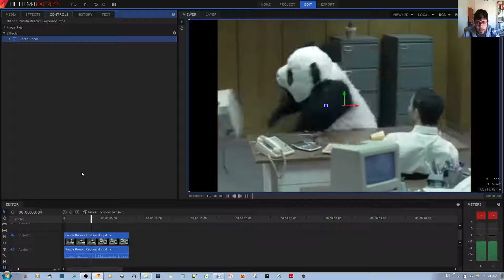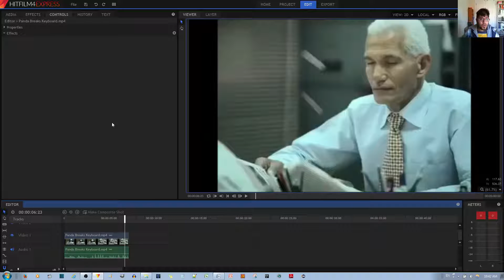The Large Room VS Medium Room Sound Effect in Hitfilm 4 Express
In this video tutorial, I will show you how to make your video's audio sound as if it is taking place in a large or medium sized room in the hitfilm 4 express video editor. In my opinion, the Large room sound effects makes it feel as if you are shooting the video in a large mess hall, concert area, or hallway. The Medium room sound effect is a lesser version of the large room sound effect. And finally the small room sound effect makes no noticeable difference to the original audio, at least to my ears.
(づ⌐■ ͜ʖ■)づ Cool Amazon Gadgets